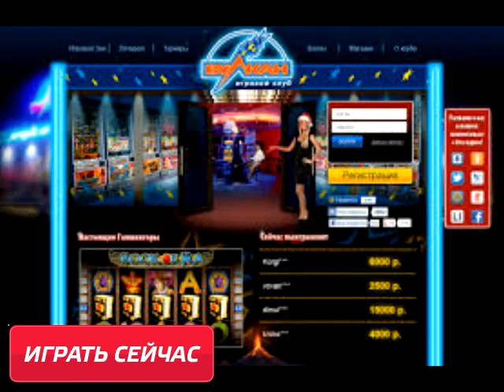Бесплатные онлайн игры Вулкан онлайн